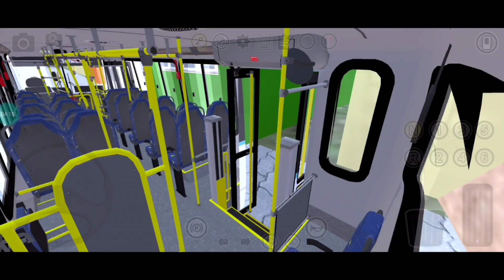Marcopolo Senior MB LO-916 - Linha 709 Conjunto Ceará/Centro [Proton Bus Fortaleza]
♣ Redes Sócias ♣